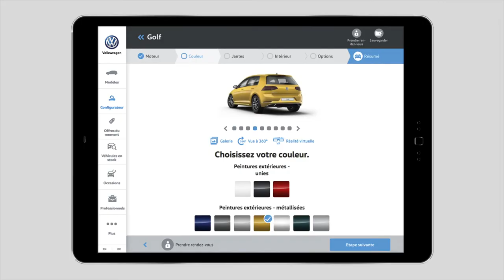2018 NEW Volkswagen Polo - 'Maternité' Commercial TV